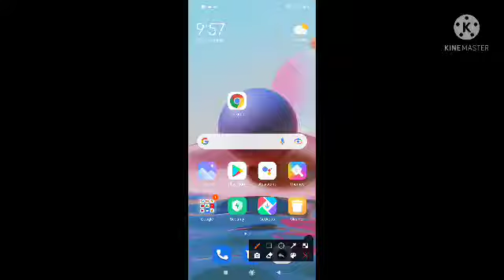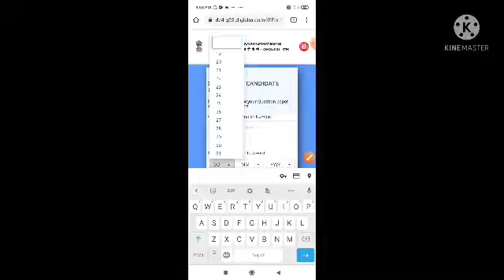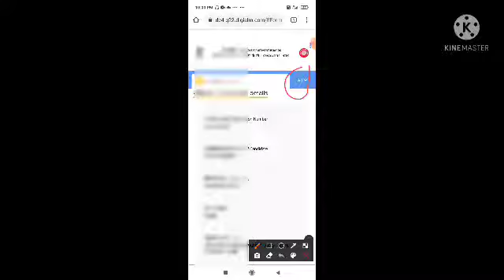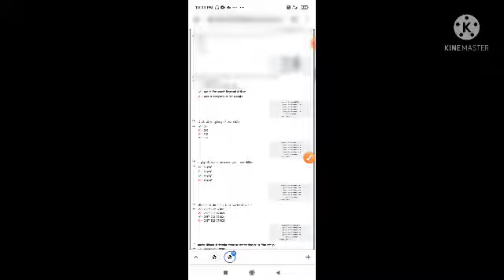RRB NTPC Answer key 2021 || Answer key check karne ka sahi tarika || rrb ntpc CBT-1 Answer key 2021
check answer key 2021
RRB NTPC Answer key check karne ka sahi process